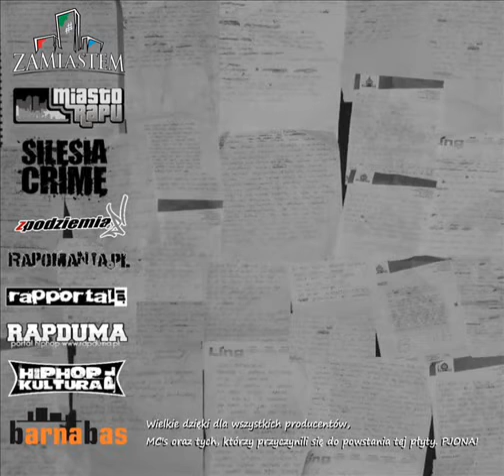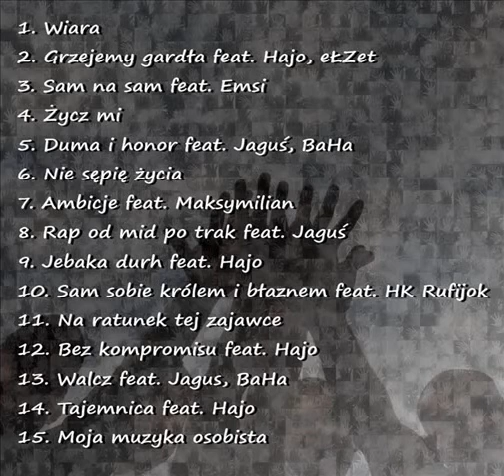Fundament Grafomani - Grzejemy gardła feat.Hajo,eŁZet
Piaty album rybnickiej grupy Fundament Grafomani pod tytułem "Pjona".